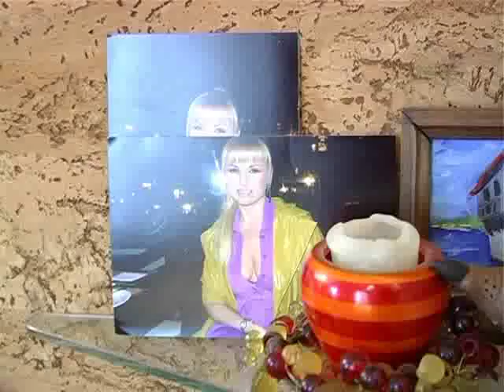Инна Афанасьева в программе - Off Stage Life -